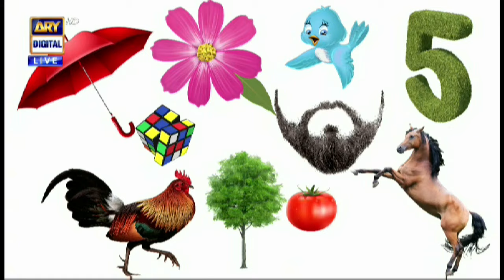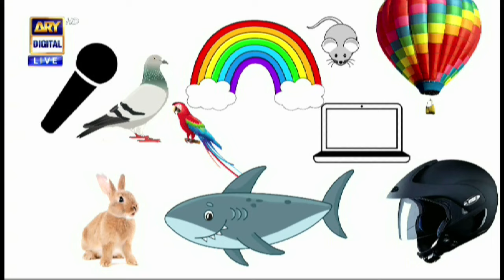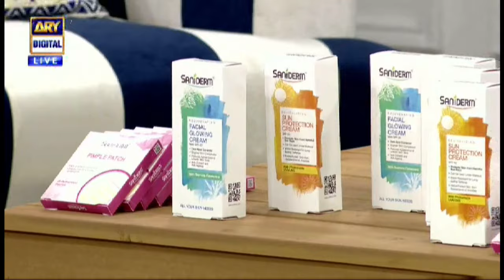Good Morning Pakistan - Sunita Marshall - Hassan Ahmed - 8th July 2021 - ARY Digital Show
In today's Good Morning Pakistan we had Hassan Ahmed, Sunita Marshall Zynah Ahmed, Raakin Ahmed  as our guests

Topic: Hassan Ahmed & Sunita Marshal With Kids Special Show